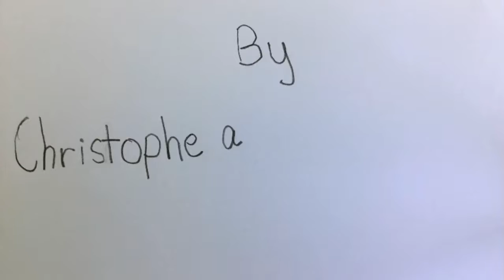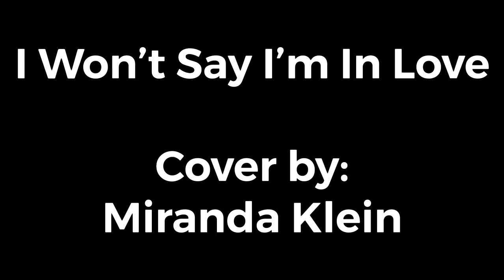SuperShorts 2021 - Family Finalists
Top 3 Films in Family Category